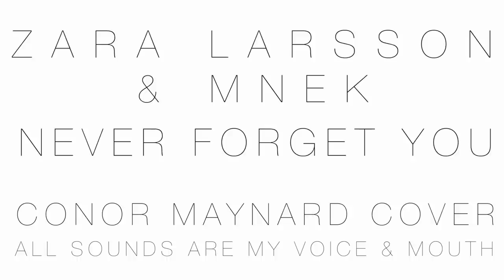Zara Larsson & MNEK - Never Forget You - Acapella Cover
Wanted to try something new... and I LOVE this song right now so yeh... I DID MY BEST OK... hope you enjoy :)

'Covers' is on streaming!